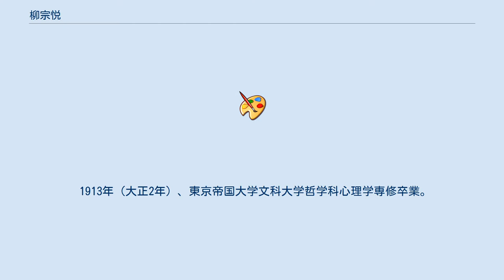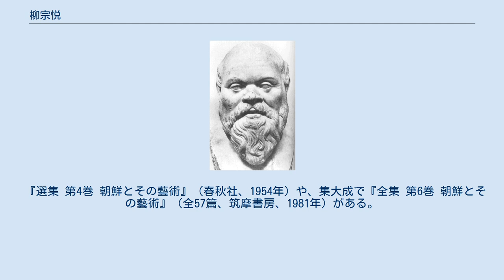柳宗悦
柳 宗悦（やなぎ むねよし、1889年（明治22年）3月21日 - 1961年（昭和36年）5月3日）は、民藝運動を起こした思想家、美学者、宗教哲学者。
名前はしばしば「そうえつ」と読まれ、欧文においても「Soetsu」と表記される。
 東京府麻布区市兵衛町二丁目において、海軍少将・柳楢悦の三男として生まれた。
旧制学習院高等科を卒業ごろから同人雑誌『白樺』に参加する。
東京帝国大学文科大学に進学した宗悦は、宗教哲学者として執筆していたが、西洋近代美術を紹介する記事も担当しており、やがて美術の世界へと関わっていく。
 1913年（大正2年）、東京帝国大学文科大学哲学科心理学専修卒業。
このころからウォルト・ホイットマンの「直観」を重視する思想に影響を受け、これが芸術と宗教に立脚する独特な柳思想の基礎となった。
 1914年（大正3年）、声楽家の中島兼子（柳兼子）と結婚。
母・勝子の弟の嘉納治五郎が千葉・我孫子に別荘を構えており、宗悦も我孫子へ転居した。
やがて我孫子には志賀直哉、武者小路実篤ら白樺派の面々が移住し、旺盛な創作活動を行った。
陶芸家の濱田庄司との交友もこの地ではじまる。
 当時、白樺派の中では、西洋美術を紹介する美術館を建設しようとする動きがあり、宗悦たちはそのための作品蒐集をしていた。
彼らはフランスの彫刻家ロダンと文通して、日本の浮世絵と交換でロダンの彫刻を入手する。
 宗悦が自宅で保管していたところ、朝鮮の小学校で教鞭をとっていた浅川伯教が、その彫刻を見に宗悦の家を訪ねてくる。
浅川が手土産に持参した「染付秋草文面取壺」を見て宗悦は朝鮮の工芸品に心魅かれる。
1916年（大正5年）以降、たびたび朝鮮半島を訪ね、朝鮮の仏像や陶磁器などの工芸品に魅了された 。
1924年（大正13年）にはソウルに「朝鮮民族美術館」を設立、李朝時代の無名の職人によって作られた民衆の日用雑器を展示し、その中の美を評価した。
 1919年（大正8年）に東洋大学教授となり、1921年（大正10年）からは明治大学予科にも出講した。
 1923年（大正12年）の関東大震災を機に京都へ転居し、同志社大学と同志社女学校専門学部、関西学院の講師となる。
木喰仏に注目し、1924年から全国の木喰仏調査を行う。
民衆の暮らしのなかから生まれた美の世界を紹介するため、1925年（大正14年）から「民藝」の言葉を用い、翌年、陶芸家の富本憲吉、濱田庄司、河井寛次郎の四人の連名で「日本民藝美術館設立趣意書」を発表した。
『工藝の道』（1928年刊）では「用と美が結ばれるものが工芸である」など工芸美、民藝美について説いた。
1931年（昭和6年）には、雑誌『工藝』を創刊、民芸運動の機関紙として共鳴者を増やした。
1934年（昭和9年）、民藝運動の活動母体となる日本民藝協会が設立される。
1936年（昭和11年）に実業家の大原孫三郎の支援によって、東京駒場に日本民藝館が開設、宗悦が初代館長となった。
また沖縄・台湾などの文化の保護を訴えた。
 1957年（昭和32年）、文化功労者に選定。
 晩年はリウマチや心臓発作との闘病を余儀なくされたが、なおも執筆活動を続けた。
 1961年（昭和36年）春、脳出血により日本民藝館で倒れ、数日後に逝去した。
 享年72歳。
 1914年（大正3年）、中島兼子と結婚、兼子は近代日本を代表するアルトの声楽家だった。
インダストリアルデザイナーの柳宗理は長男、美術史家の柳宗玄は二男、園芸家の柳宗民は三男。
甥に染織家の柳悦孝、美術史家の石丸重治、法学者の今村成和がいる。
 1916年（大正5年）、朝鮮を訪問した際に朝鮮文化に魅了された柳は、1919年（大正8年）3月1日に朝鮮半島で勃発した三・一独立運動に対する朝鮮総督府の弾圧に対し、「反抗する彼らよりも一層愚かなのは、圧迫する我々である」と批判した。
当時、ほとんどの日本の文化人が朝鮮文化に興味を示さない中、朝鮮美術（とりわけ陶磁器など）に注目し、朝鮮の陶磁器や古美術を収集した。
1920年6月、『改造』に「朝鮮の友に贈る書」を発表、総督政治の不正を詫びた。
1924年（大正13年）、京城（現ソウル）に朝鮮民族美術館を設立した。
 朝鮮民画など朝鮮半島の美術文化にも深い理解を寄せ、京城において道路拡張のため李氏朝鮮時代の旧王宮である景福宮光化門が取...